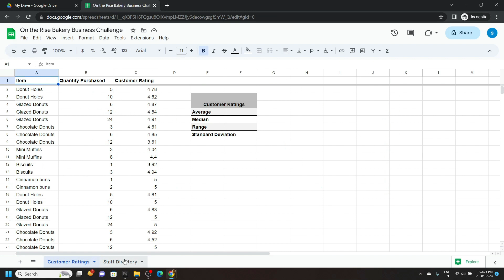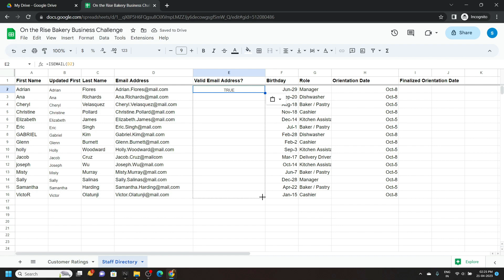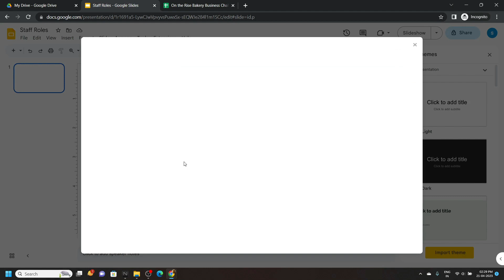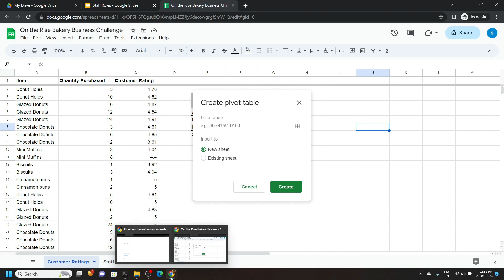Use Functions, Formulas, and Charts in Google Sheets: Challenge Lab || [GSP379] || Solution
GSP379
Google Cloud
Use Functions, Formulas, and Charts in Google Sheets: Challenge Lab
Use Functions, Formulas, and Charts in Google Sheets: Challenge Lab  Solution

BigQuery: Qwik Start - Console Solution